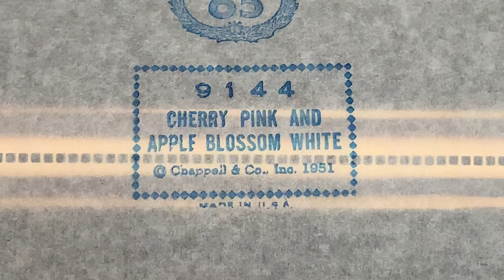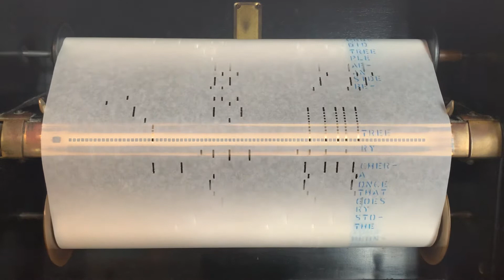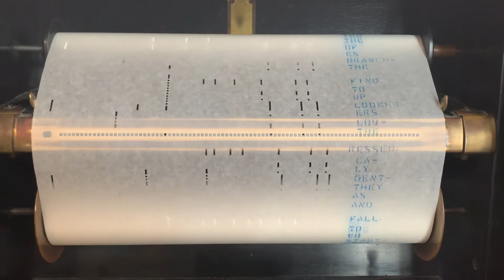Cherry Pink And Apple Blossom White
Played by Sid Laney